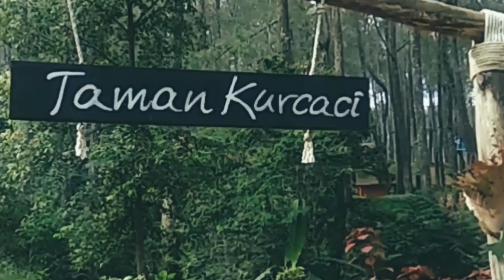grafika cikole lembang bandung